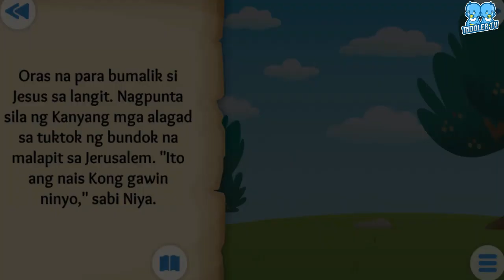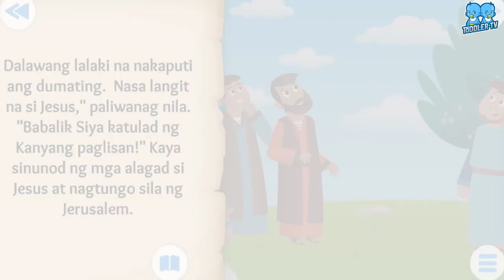Pagbabalik ni Jesus sa Langit | Bible Story For Kids | Tagalog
Tumingala sa mga ulap ang mga taga sunod ni Jesus. Storya para sa mga Bata.